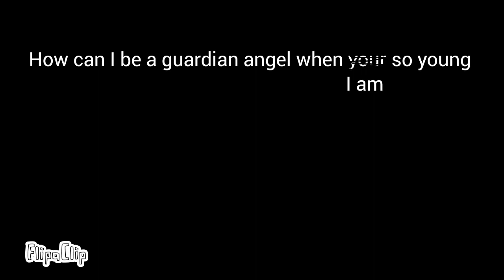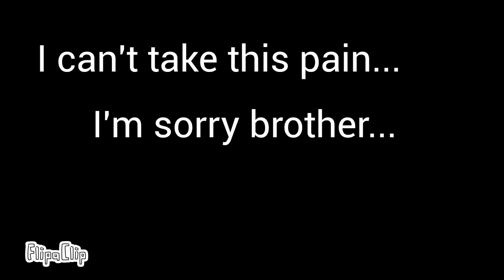Howling Spirit Alot's Story: Trailer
This is the trailer for the backstory of Alot.